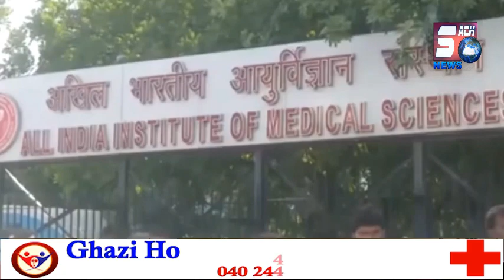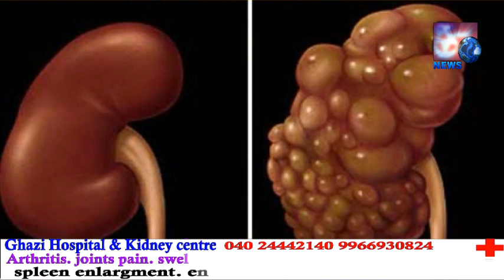Sard Mausam Se Delhi Mein Ho Rahi Hai Logo Ki Maut | DESH KI RAJDHANI SE KHAAS KHABREIN